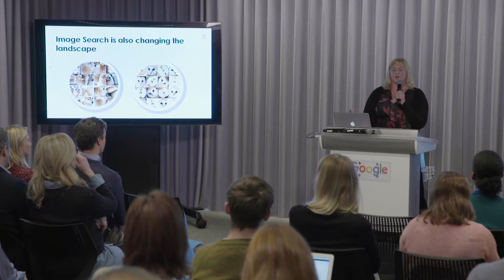The power of automation in search, Angie Knibb MC&C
As the digital world becomes increasingly complex and the likes of AR, e-gaming and machine learning make their mark on today’s marketing landscape, we explore how brands can identify the fads vs reality, and how marketers can harness the most effective and accessible new technologies to create meaningful connections with their consumers.  Angie Knibb, Head of Search at MC&C talks automation and the power of machine learning in search.